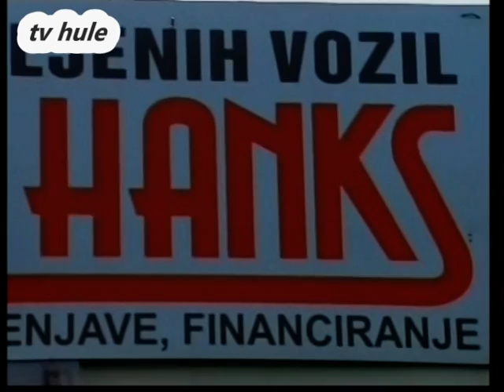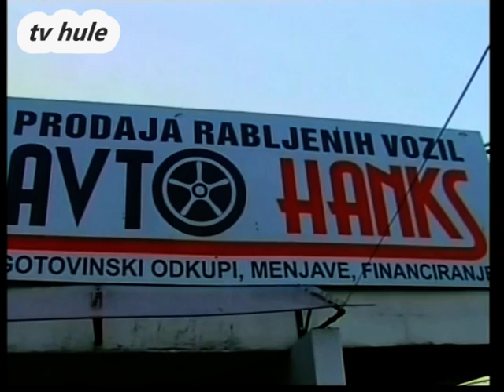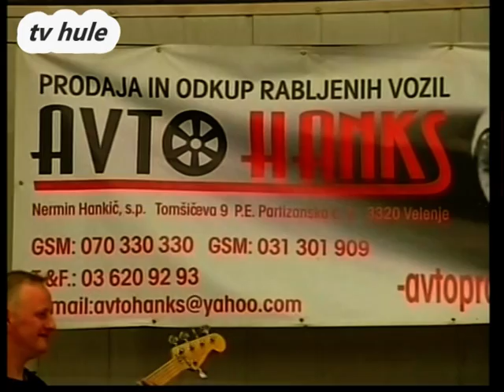Velenje- OTV_TV HULE